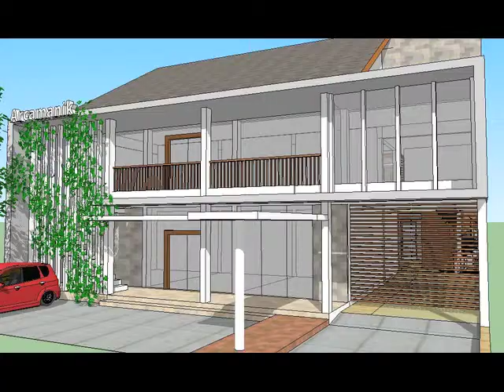RUKAN ARCAMANIK ENDAH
Rumah Kantor Toko Jl. Arcamanik Endah no: 48 - Bandung